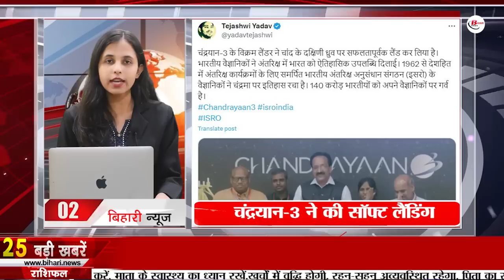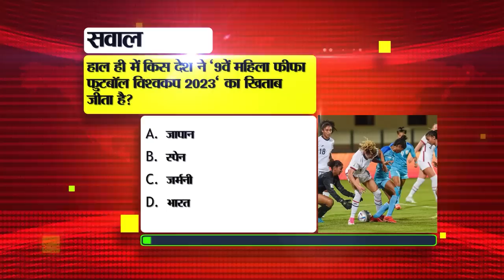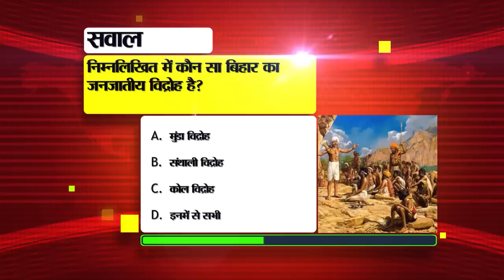Get Live Bihar News of 24th Aug 2023.Chandrayaan3 soft landing,BBOSE Website,Kakolat water fall.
Get Live Bihar News of 24th August 2023.CM Nitish Kumar,Chandrayaan3 soft landing timing,BPSC Bihar Teacher Recruitment Exam,BBOSE Website,Kakolat water fall,Patna
1. Notification released for SSC Junior Hindi Translator Recruitment
2.
India created history on the last day. Actually, Chandrayaan-3 successfully achieved success in landing on the moon. Now the sensors of the lander will identify the minerals present on the surface of the moon. And then the rover will study the lunar surface for the next 14 days. Tell that after achieving this success on the previous day, Prime Minister Modi, who was connected to ISRO scientist through video link before Chandrayaan's landing, while addressing everyone said that we took a pledge on the earth and on the moon. made it come true. India is now on the Moon. This is a historic moment and the bugle of a developed India has sounded. He congratulated the country and said that this is the moment to walk on the moon.
3. Today we will talk about Kaimur Hills in Bihar tourism
4. Government school students will now study Telecom and IT
5. BPSCBiharTeacherRecruitmentExam from today
Today i.e. from 24th August, the Bihar Teacher Recruitment Examination conducted by the Bihar Public Service Commission is starting, which will continue till 26th August. Tell that a total of 1 lakh 70 thousand 461 teachers will be reinstated through this examination. It is known that this exam to be held for 3 days will be conducted in two shifts. Out of which admission will be given from 7:30 am for the first shift exam and 1 pm for the second shift exam. While the first shift exam will be held from 10:00 am to 12:00 noon, the second shift exam will be held from 3:30 pm to 5:30 pm. Please tell that no candidate will be given admission 1 hour before the commencement of the examination. And the candidates will have to carry an extra copy of their admit card in both the shifts. Candidates must carry an alternate photo ID proof with them. Marker, white fluid, blade, eraser, mobile phone, bluetooth, wi-fi gadget, electronic pen, pen, smart watch, etc. are prohibited.
6. Bihar will get 4 new National Highways by this day
7. BBOSE gets its own website after 12 years
8. Kakolatwaterfall is developing like Kempty fall
9. Give your suggestion on the schemes of Bihar government like this
10. Today we will talk about Bindhyabasini Devi in Bihari Pehchan
11. CMNitish inaugurated Bihar's biggest examination complex
12. Strict instructions of Agriculture Department to stop black marketing of fertilizers
13. Trouble is going to increase due to the errant officers in the university
14. This youth of Patna is working with Bollywood celebrities today
15. An alert has been issued regarding rain in Bihar. Update issued by the Meteorological Department
16. Up to 100% discount on railway fares, avail benefits like this
17. Traffic police will honor auto drivers
18. Steel frame rooms will be made in schools
19. Vijay Sinha made this claim regarding JDU-RJD
20. Prashant Kishore's attack on nepotism
21. Today's date is recorded in the history of India for many reasons.

22. In Viral news today we will talk about surgical strike
23. WhatsApp starts offering video messaging feature on iOS
24. According to the new education policy, students of class 11th and 12th will have to study two languages
25. Union minister Pashupati Paras received death threats in the name of Chirag
26. National Executive of JDU constituted of 98 members